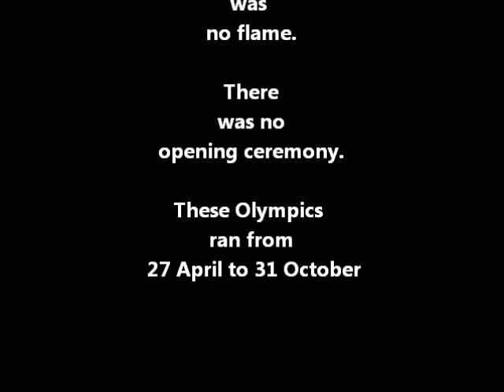Heart Stopping Moments 1908 London Summer Olympiad IV Olympic Cauldron Lighting Opening Ceremony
The Olympic Torch Relay brings the Olympic Flame to light the Olympic Cauldron at the Olympic Games Opening Ceremony.

Olympiad IV - 1908 London Summer Olympics

A heart stopping occasion for millions.

Heart disease kills more people than any other cause - join the International Heart Awareness Cause to show your support for helping to prevent other heart stopping moments in people's lives